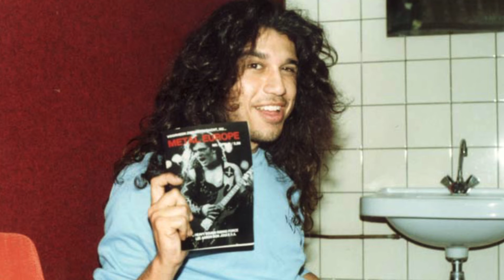Slayer - South of Heaven (montage)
A montage I made

Lyrics:

An unforeseen future nestled somewhere in time
Unsuspecting victims no warnings, no signs
Judgment day the second coming arrives
Before you see the light you must die

Forgotten children, conform a new faith
Avidity and lust controlled by hate
The never ending search for your shattered sanity
Souls of Damnation in their own reality

Chaos rampant
An age of distrust
Confrontations
Impulsive habitat

Bastard sons begat your cunting daughters
Promiscuous mothers with your incestuous fathers
Ingrate souls condemned for all eternity
Obtained by immoral observance a domineering deity

Chaos rampant
Confrontations
Impulsive sabbath

On and on south of heaven

The root of all evil is the heart of a black soul
A force that has lived all eternity
The never ending search for a truth never told
The loss of all hope and your dignity

Chaos rampant
Confrontations
Impulsive habitat